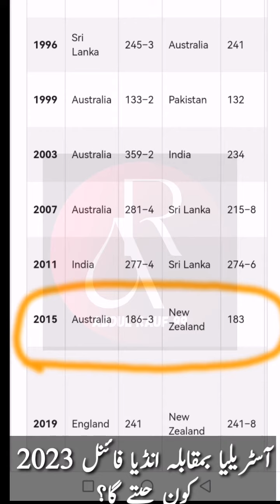India vs Australia world cup 2023 final|Australia win in final?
Which team will win the final match of the World Cup 2023 between India and Australia? The Australian team has reached the final of the World Cup for the eighth time, while the Indian team has reached the final for the third time. I have predicted the final match of world cup 2023.